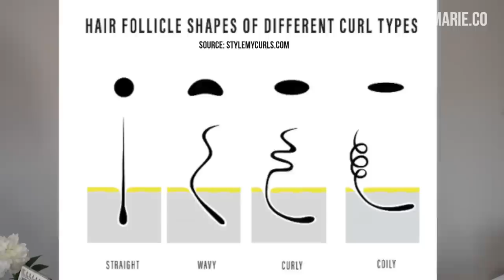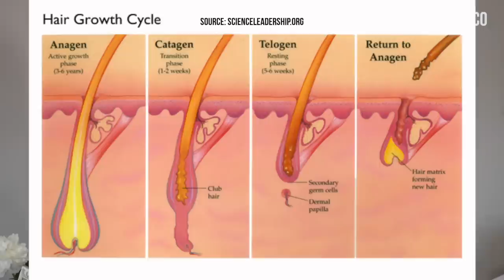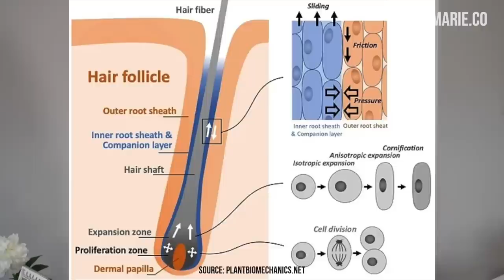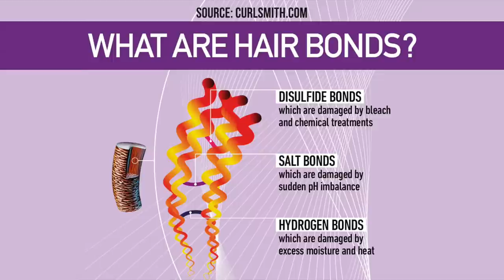Why Curl Patterns Change Over Time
Has your curl pattern become looser or tighter over time? I'm sharing the causes of curl pattern changes, including both internal and external factors, and how you can restore your natural curls.

PRODUCT LINKS
• Chelating shampoo to remove hard water:
Malibu C Un-Do-Goo pH 9 Shampoo
• Bond building treatments to repair damage:
Olaplex No. 3

TIMESTAMPS
0:00 Intro
0:34 Types of changes
1:37 What determines curl pattern
3:38 Internal factors that change curl pattern
4:37 External factors that change curl pattern
10:01 How to restore natural curls
12:41 How to elongate curls
13:20 My experience & why my curls changed
16:24 Embracing your natural pattern
17:07 Outro

Emails are sent 1x per week and include a copy of my latest blog post.

HAIR TYPE
• 3A-3B curls
• High porosity
• Medium to coarse texture
• Low density